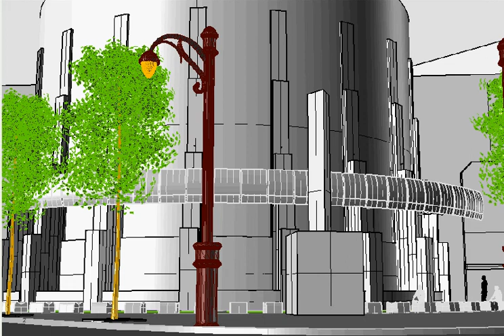Visualization of Linear Motion before it was built on MSC.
Linear Motion rendering.  Coming to McWane Science Center Summer of 2008.